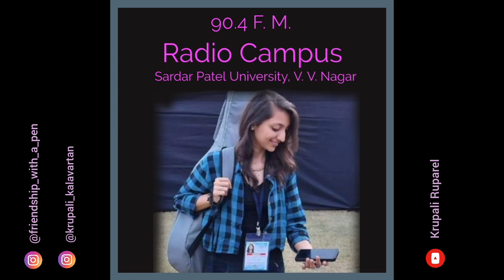Towards Diwali | Radio Campus 90.4 FM | SPU | Krupali Ruparel